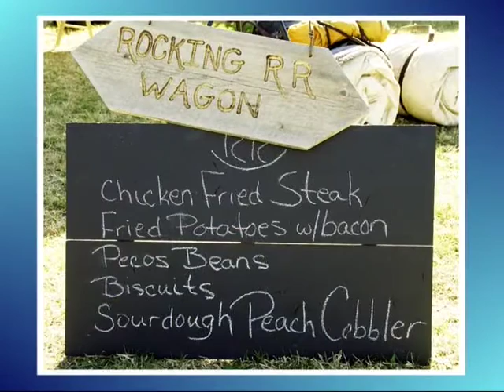Chandler In Focus: 6th Annual Chuck Wagon Cook Off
Vice Mayor Kevin Hartke interviews Dave McDowell, President of the Pardners of the Tumbleweed Ranch, and Tiffani Egnor, of the Chandler Museum, about the 6th annual Chandler Chuck Wagon Cook Off.